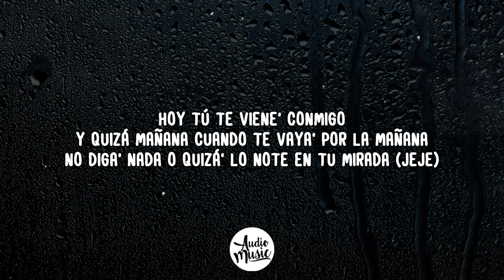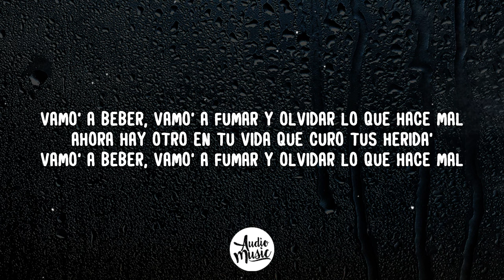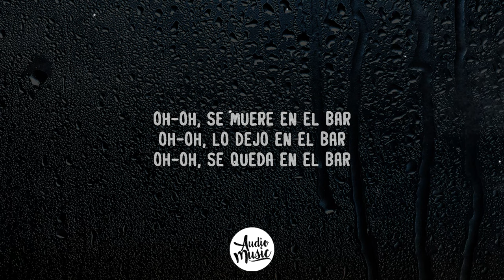TINI, L-Gante - Bar (Letra/Lyrics)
🎤 Letra/Lyrics: TINI, L-Gante - Bar

[Coro: TINI & L-Gante]
Porque nuestro amor
Lo dejaste tirado en un bar (Bar)
Y entonces pásame otra botella (Botella)
Que no quiero volverlo a encontrar (-trar)
Porque nuestro amor
Esta noche se muere en el bar (L-Gante, ¿qué lo que?)
Y entonces pásame esa botella (Eh)
Porque otra boca voy a besar (Dale)

[Verso 1: L-Gante]
Hoy tú te viene' conmigo
Y quizá mañana cuando te vaya' por la mañana
No diga' nada o quizá' lo note en tu mirada (Jeje)
Tú ya no busque' má' excusa', si еse bobo a ti te usa
Dame a mí la partе tuya, ya no te quede' confusa, eh
Ahora hay otro en tu vida que curo tus herida'
Vamo' a beber, vamo' a fumar y olvidar lo que hace mal

[Coro: TINI]
Porque nuestro amor
Porque nuestro amor
Esta noche se muere en el bar (Bar)
Y entonces pásame esa botella (Botella)
Porque otra boca voy a besar (Besar)

Yo estoy mejor aquí con la mía
Vamo' de noche y volvemo' de día
Hasta que salga el sol, ¿quién lo diría?
¿Viste? Te fuiste y sales todavía
Qué ironía que disfrutaría
Tener a quien quiera en mi cama vacía
No crea' que no vi tus llamada' perdida'
Pero estoy muy busy viviendo mi vida, sorry

[Coro: TINI]
Porque nuestro amor

[Outro: TINI & L-Gante]
Cumbia 4:20 pa' lo' negro'
Oh-oh, se muere en el bar
Oh-oh, lo dejo en el bar
L-Gante, ¿qué lo que?
Oh-oh, se queda en el bar
Oh-oh, porque otra boca voy a besar
TINI